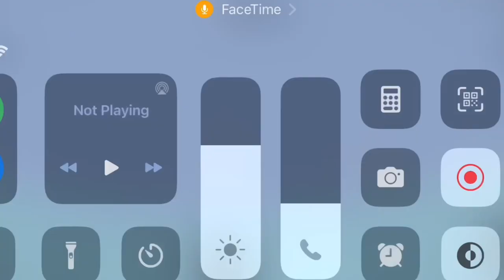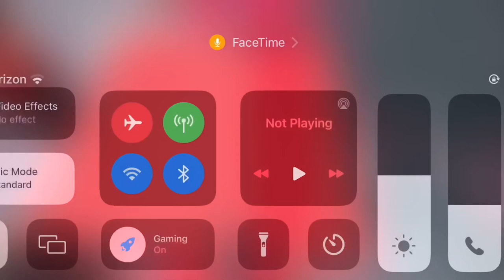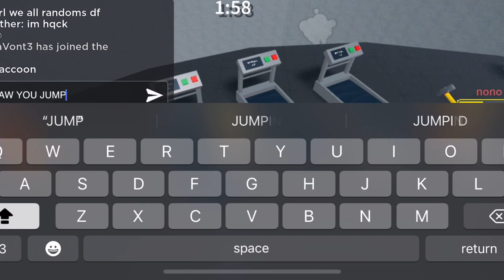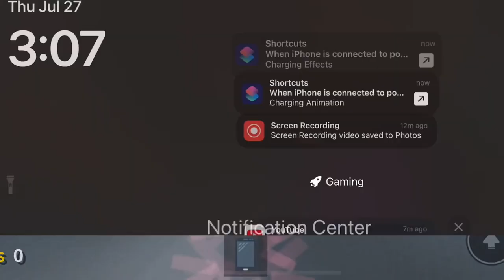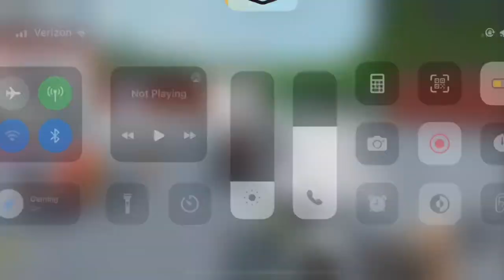PLAYING BRAWL 2 (THEY JUMPED ME?)‼️👊🏾🙄🤬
Hɪ sᴏ I sᴇᴇ ʏᴏᴜ’ᴠᴇ ғᴏᴜɴᴅ ᴍʏ ᴅᴇsᴄ!

ⓈⒺⒺ Ⓤ ⓁⒶⓉⒺⓇ 𓆉☏𓅿

I don’t own any music featured in this video